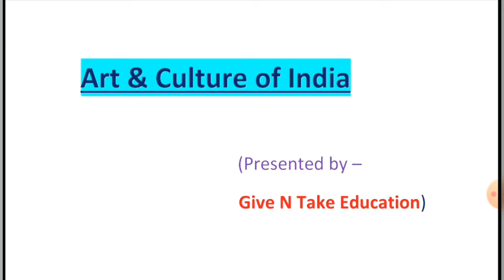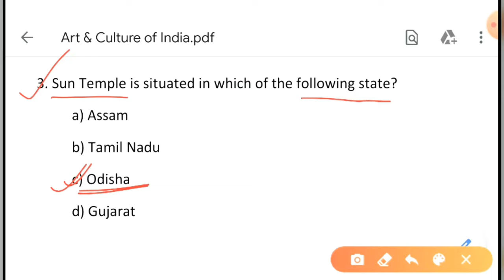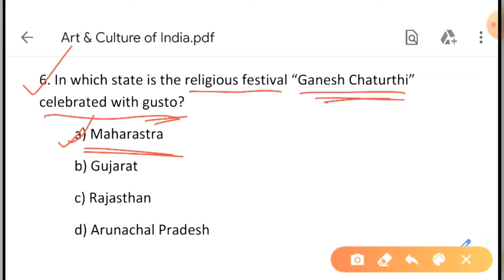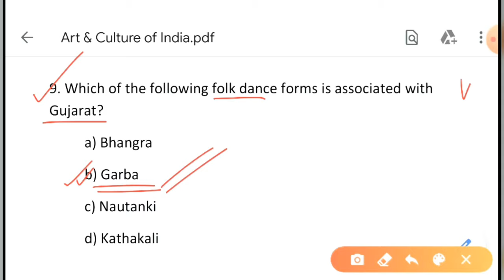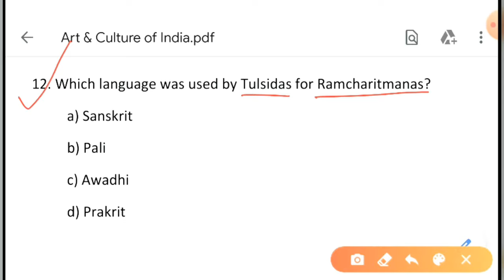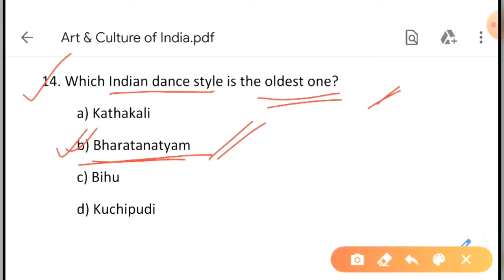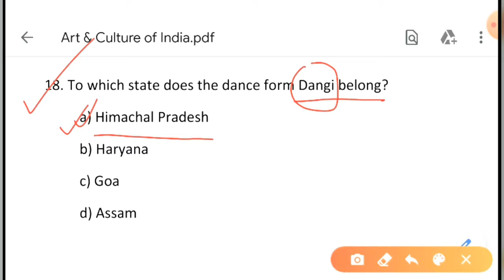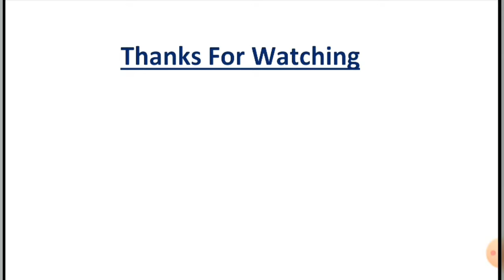Art and Culture of India|set - 1|ভাৰতীয় কলা আৰু সংস্কৃতি| Important Mcqs for All Competitive Exams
In this video, we have disussed some important questions of ART AND CULTURE OF INDIA (ভাৰতীয় কলা আৰু সংস্কৃতি) 👍